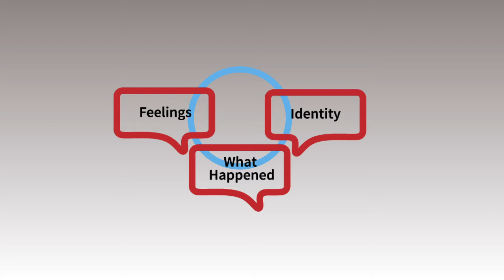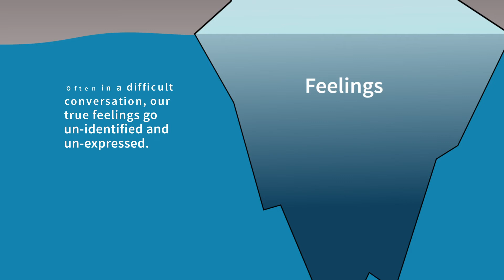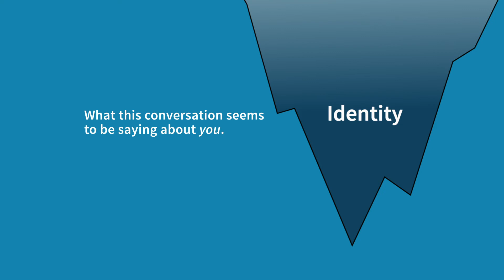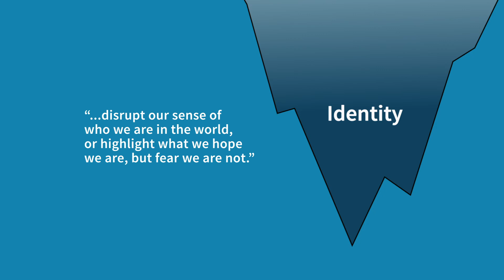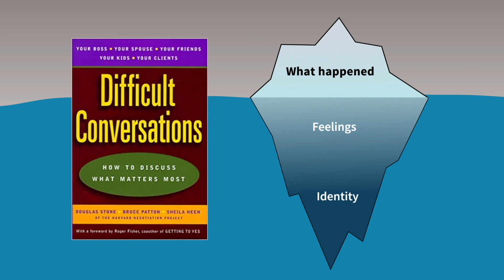The Three Conversations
"Every difficult conversation is actually three conversations" say the authors of "Difficult Conversations: How To Discuss What Matters Most." Here's an overview of what those three conversations are, and why being aware of them is so essential when navigating challenging conversations.